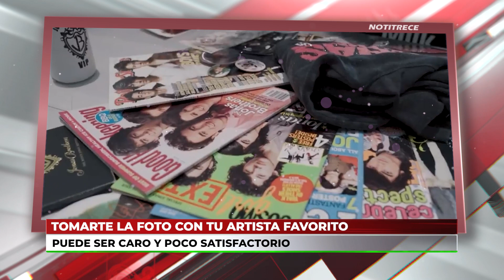TOMARTE UNA FOTO CON TU ARTISTA FAVORITA PODRÍA SER MÁS CARO DE LO QUE CREES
Espectáculos Tendencia CulturaPop ✨🎤Tomarte la foto con tu artista favorito puede ser caro y poco satisfactorio. El llamado Meet&Greet puede ser más caro que el boleto más cercano al escenario. ¡Entérate! ✨️🎤